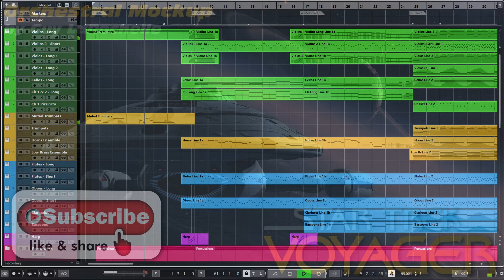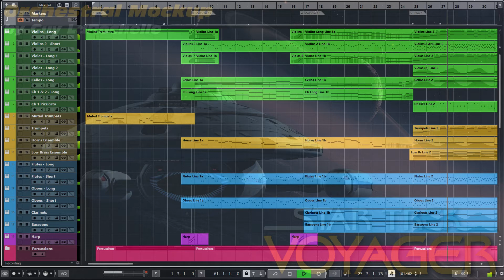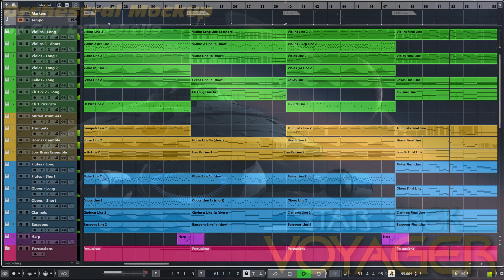Star Trek Voyager Main Theme Orchestral Mockup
Here's my own recreation of Star Trek Voyager's Main Theme.

It was in fact one of my first major mockup project, thanks to the suggestion of a friend (yep, it's you Yves!), a few years ago already, but I recently decided to give the whole thing an update using my latest workflow and sound libraries.

Also, all of LaBo's and Hypnofonia's released and never released tracks can be found in this playlist right here: